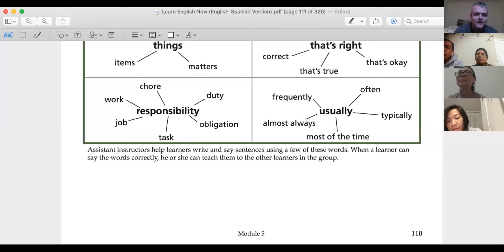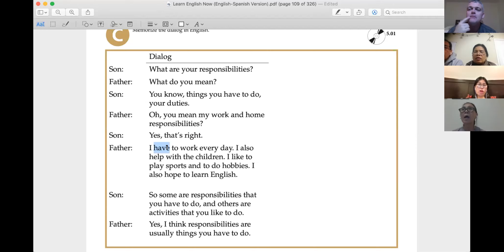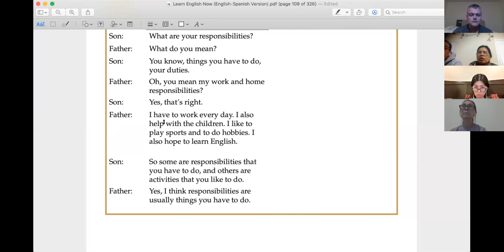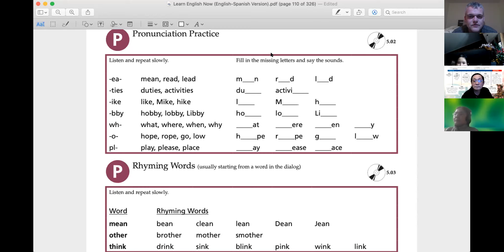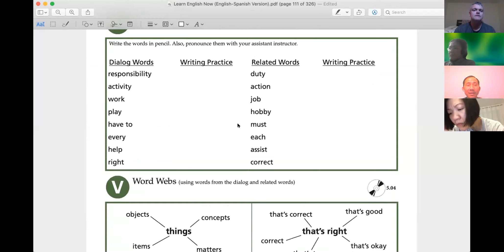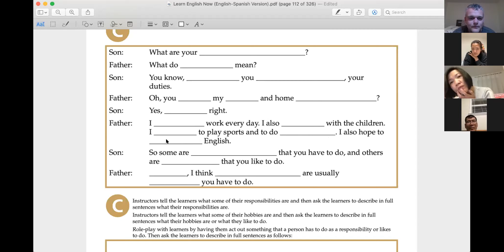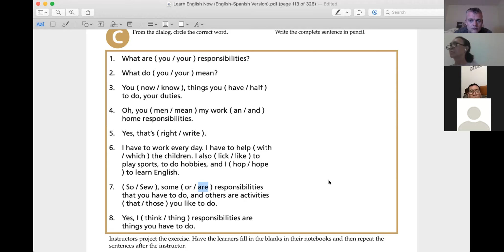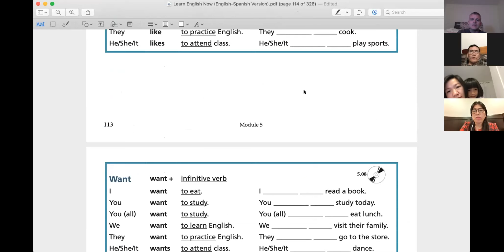Lớp Học Tiếng Anh 03.08.2021